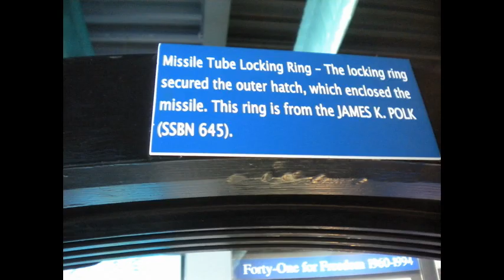Submarine Force Museum & USS Nautilus; a photo tour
A visit to the US Submarine Force Museum and USS Nautilus in July 2012.  Thank you to our Men and Women currently serving and our Veterans. The Submarine Force Museum and USS Nautilus are located in Groton CT